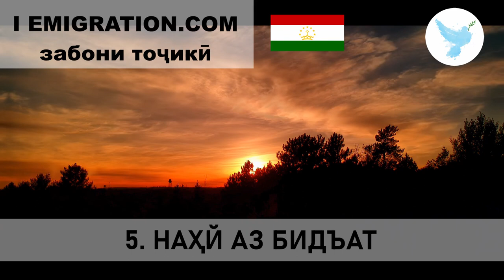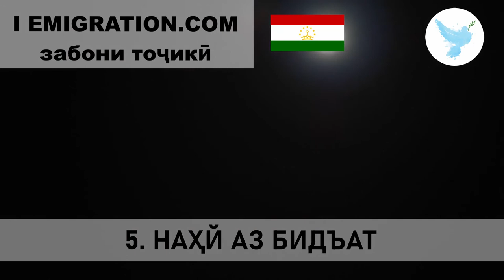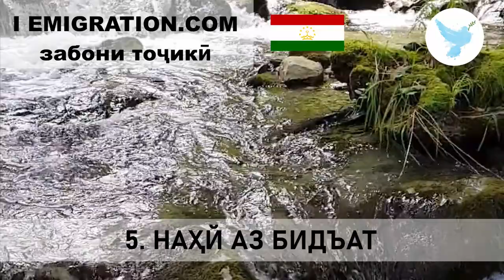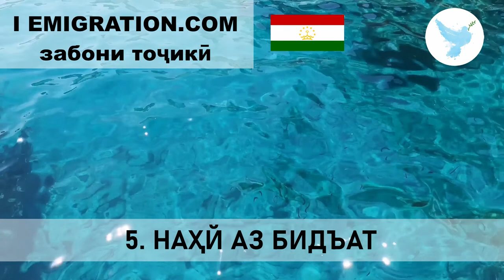5 Наҳй Аз Бидъат